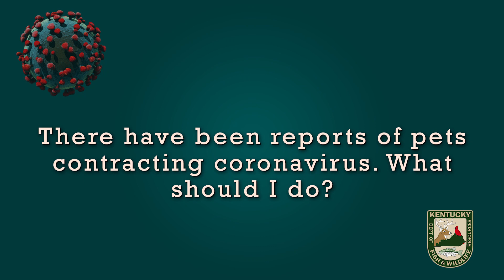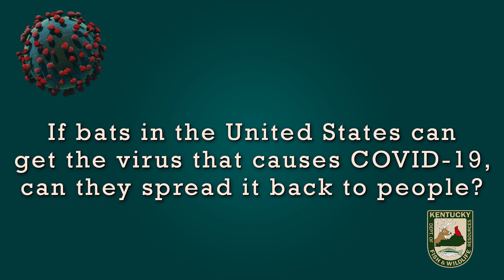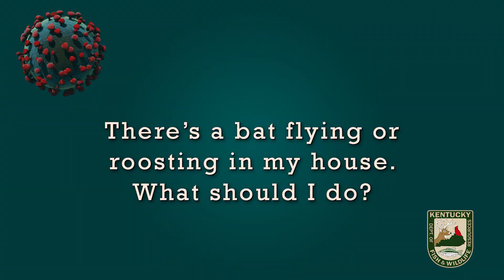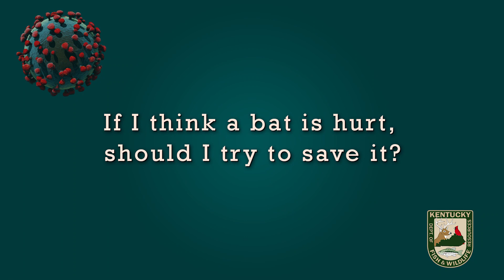Wildlife & COVID-19 - What Should You Know?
Does coronavirus affect wildlife populations?  Researchers and biologists are uncovering more information about this topic daily, and the Kentucky Department of Fish and Wildlife Resources wants you to stay informed.

For the latest information on COVID-19 as it relates to Kentucky Fish & Wildlife,